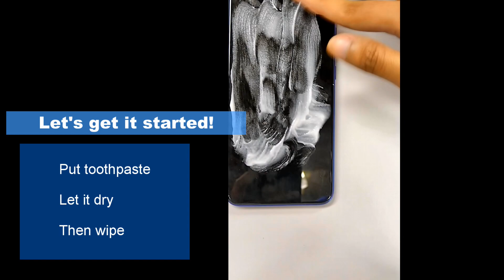PART 1 l HOW TO PROTECT YOUR PHONE USING TOOTHPASTE l TEMPERED GLASS l CAMERA LENS l FIBER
Ohhhh yes!!! Toothpaste is very useful